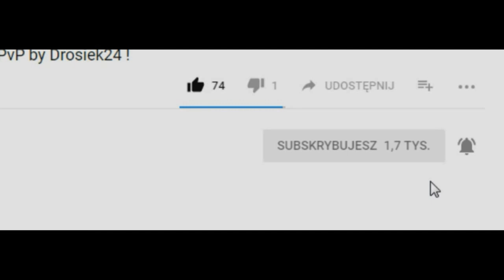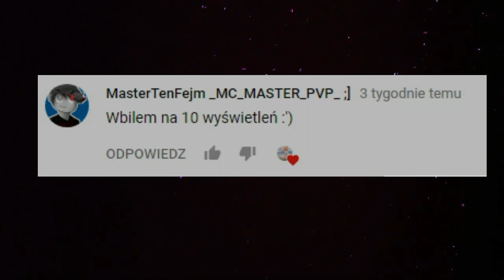•TOP5• GIER SURVIVAL na ANDROIDA !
Nie masz Minecrafta PE na wersję 0.15? Żaden problem ! Tu masz linki do pobrania :
(po wejściu w link w prawym górnym rogu kliknij "skip ad")

TOP 5 :

5.The Sun:Origin
4.Survivor: Rusty Forest
3.Free Fire
2.Minecraft Pocket Edition
1.Last Day On Earth : Survival

Muzyka :

TheFatRat - Xenogenesis

Facebook EasyPe :
FunPage :